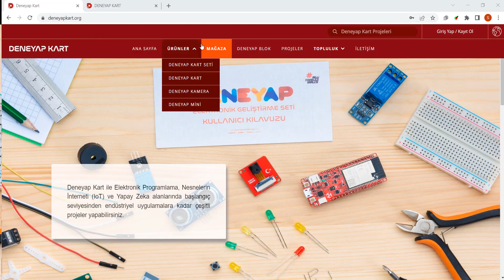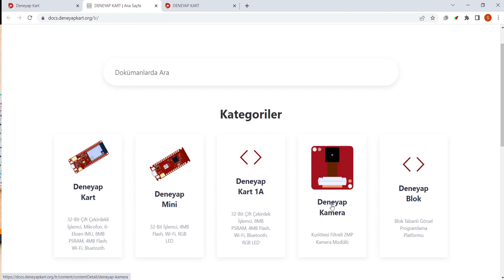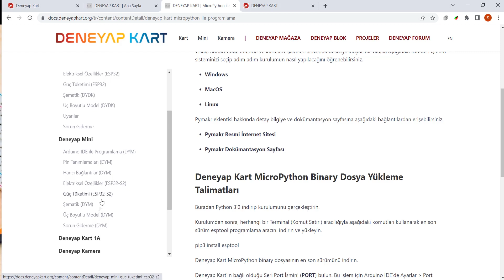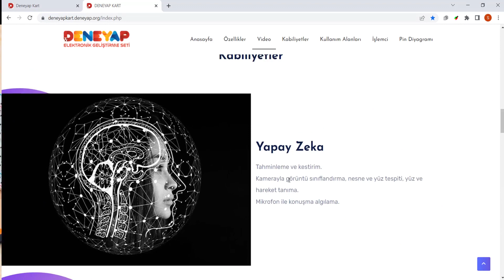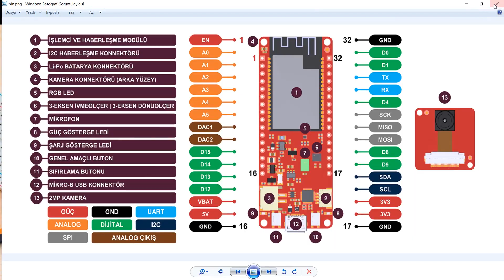Web Sitesi Tanıtımı